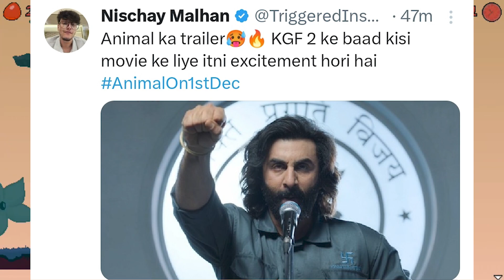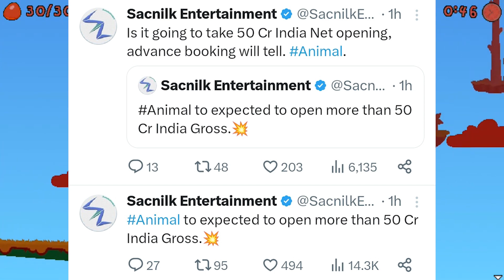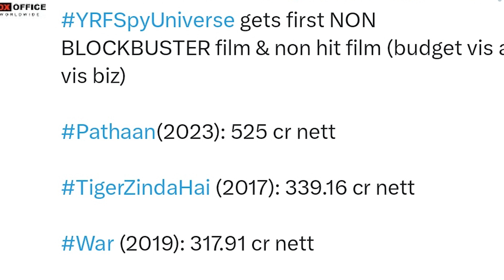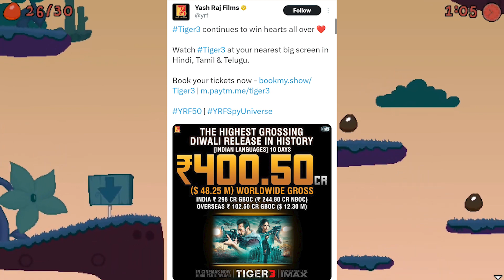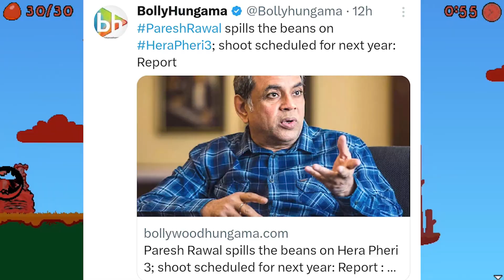Animal Trailer Review 🔥Dunki Breaking Records, Leo on Netflix, Tiger 3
New video is here on animal trailer review which some youtubers had shared their reaction on animal trailer. dunki breaking records and they also droped their song, i have covered some other news from bollywood. Hope you enjoyed and liked.